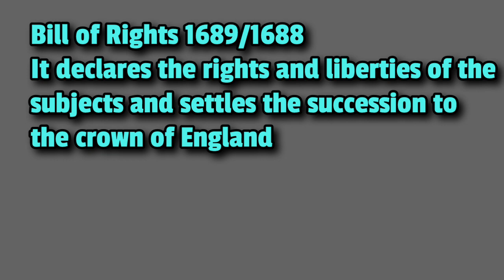Evolution of Human Rights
In this video we will discuss the concept of evolution of Human Rights